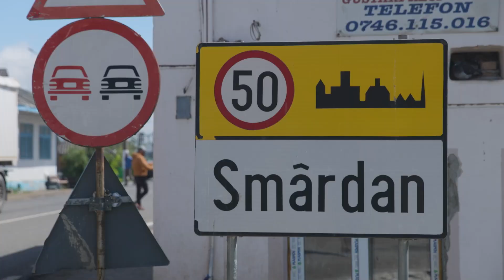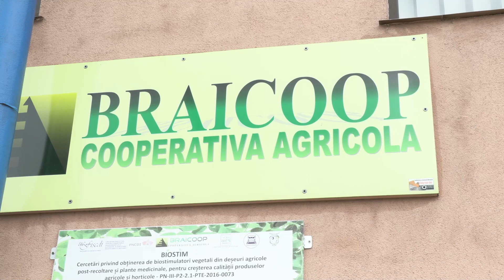S3/Ep3 TV De ce fructele și legumele nu au gust / România văzută din tractor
O nouă emisiune ROMÂNIA VĂZUTĂ DIN TRACTOR! Am aflat de la profesorul de căpșuni de ce fructele și legumele nu au gust. Care sunt fructele cele mai parfumate și cele potrivite pentru gemuri și dulcețuri. Comentează aici!

Învață să cumperi doar ceea ce merită pentru tine, caută surse de încredere și vânzători care pun preț pe calitate. Noțiunile producție și comercializare la raft nu se împacă bine cu ideea de calitate, gust, parfum, savoare. Află de ce  în această emisiune tv!

Sunt Patricia Pop, jurnalist, storyteller expert, realizator - prezentator al emisiunii ROMANIA VAZUTA DIN TRACTOR și prima persoana care traversează Romania la volanul unui tractor. Aici pe canalul de YouTube JURNAL AGRICOL DE CALATORIE împărtășesc cu voi meseria mea, pe care o fac cu mare drag. Puteți urmări ROMANIA VAZUTA DIN TRACTOR atât pe Facebook, cât și pe Instagram. Vă mulțumesc că sunteți alături de mine!